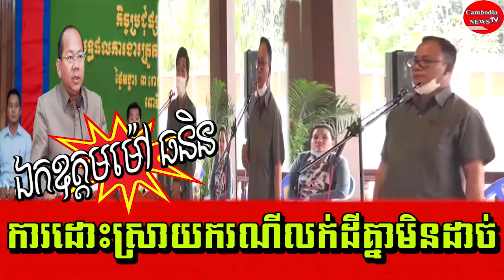Solve the case of land sale in Kampot province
Video:Mr.
Sound: Adobe Audition 2020
Images: Google.com
Video Editing: Adobe Premiere pro cc2020
Thumbnail(s) Editing: Photoshop cc2020

Title :Solve the case of land sale in Kampot province